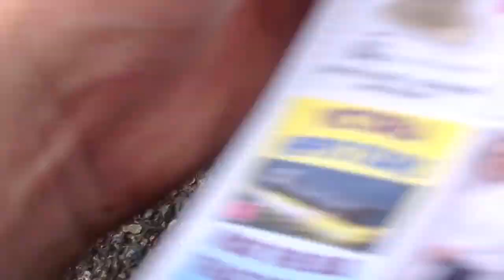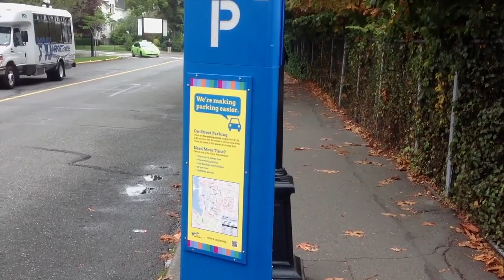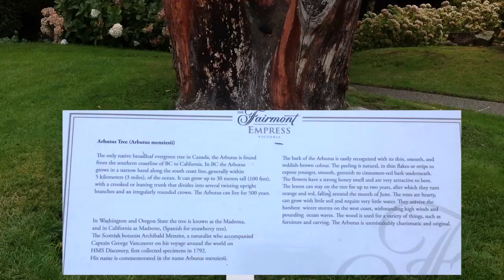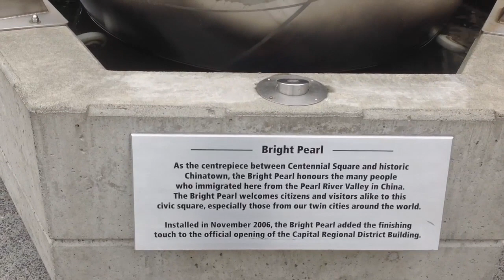МКЖ-14, 1/2, Victoria, Canada (Blog about work and travel on a cruise ship)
RUS:
Блог Евгения Кудряшова о работе и путешествиях на круизном лайнере "МКЖ" - моя круизная жизнь.
Выпуск №14, 1/2.

А сегодня мы прибыли в Викторию, что тоже находится в Канаде. Тихий и спокойный город с самым мягким климатом в Канаде. Беру карту и иду смотреть старые достопримечательности города. На пути - рыбацкая верфь, законодательное здание, чайнатаун.

Так же, если у вас есть какие-то вопросы - пожалуйста, пишите их под видео на YouTube.
ENG:
Video-blog by Yevhen KudriaShow about work and travel on a cruise-ship "MCL" - my cruise file.
Episode №14, 1/2.

Today our port of call is Victoria which in Canada. Quite and calm city with most soft climate in Canada. I picked up a map and went to explore showplaces. On my way - fisherman wharf, legislative building, chinatown.

If you like my videos - i’ll appreciate your subscription on my channel and «like» under the video. =)